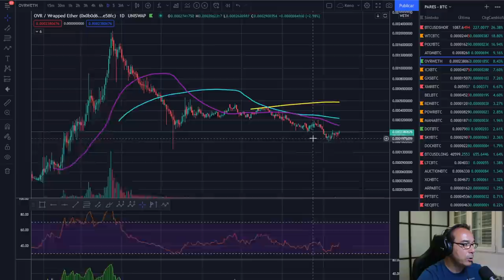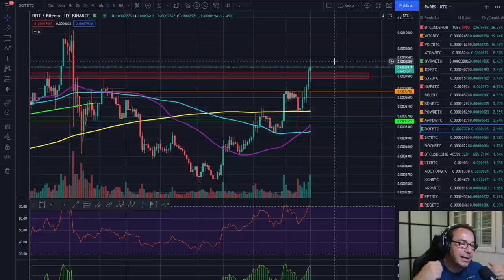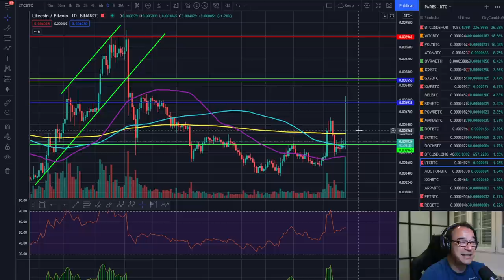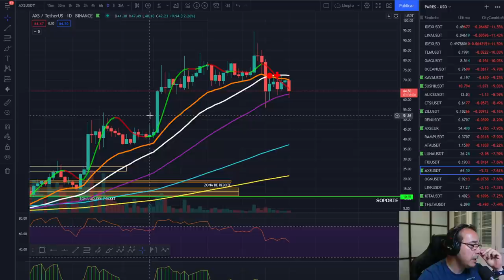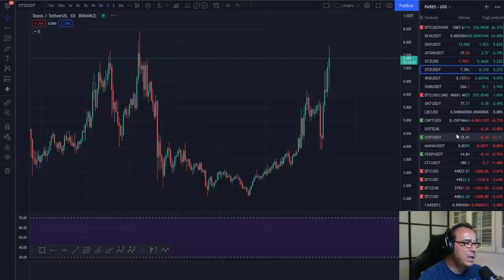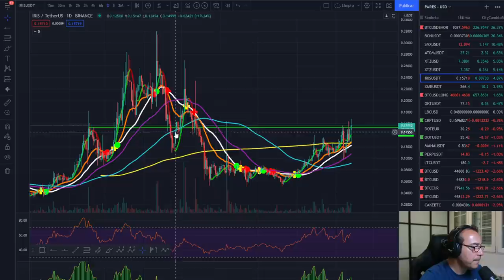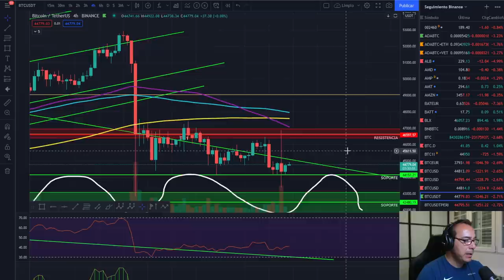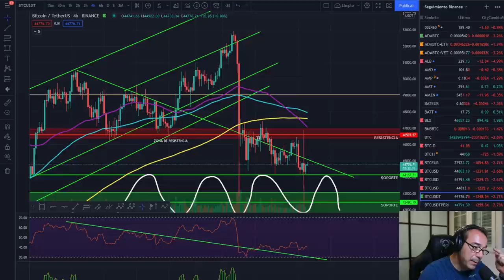🚀 BITCOIN 🏆🏆🏆 ¡BRUTAL, ALUCINANTE NUEVAS OPORTUNIDADES¡ 💰💰💰 ¡EL DÍA DE LA MARMOTA!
EXCHANGES

🚀 BITCOIN 🏆🏆🏆 ¡BRUTAL, ALUCINANTE NUEVAS OPORTUNIDADES¡ 💰💰💰 ¡EL DÍA DE LA MARMOTA!🚀 BITCOIN 🏆🏆🏆 ¡BRUTAL, ALUCINANTE NUEVAS OPORTUNIDADES¡ 💰💰💰 ¡EL DÍA DE LA MARMOTA!🚀 BITCOIN 🏆🏆🏆 ¡BRUTAL, ALUCINANTE NUEVAS OPORTUNIDADES¡ 💰💰💰 ¡EL DÍA DE LA MARMOTA!